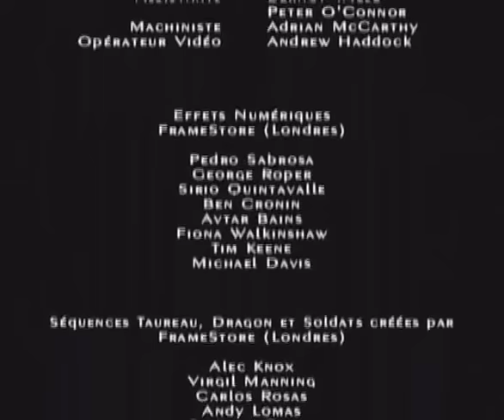Jason Et Les Argonautes (2000) en Français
Réalisateur : Nick Willing
Écrit par : Matthew Faulk, Mark Skeet
Montage : Sean Barton
Direction artistique : Michael Boone, Dennis Bosher, Gary Freeman
Directeurs artistiques superviseurs : John Fenner, John King
Décors : Roger Hall
Conception des costumes : Carlo Poggioli
Producteur : Dyson Lovell
Producteurs exécutifs : Robert Halmi Sr., Robert Halmi Jr., Chris Thompson
Production : Hallmark Entertainment, Panfilm
Durée : 180 minutes

Jason London (VF : Fabrice Josso) : Jason
Frank Langella (VF : Mario Santini) : le roi Éétès
Natasha Henstridge : Hypsipyle
Olivia Williams : Héra
Angus Macfadyen (VF : Bernard Lanneau) : Zeus
Dennis Hopper (VF : Patrick Floersheim) : Pélias
Jolene Blalock (VF : Gaëlle Savary) : Médée
James Callis (VF : Vincent Violette) : Apsyrtos
Brian Thompson : Hercule
Adrian Lester (VF : Jérôme Pauwels) : Orphée
Ciarán Hinds : le roi Éson
Mark Lewis Jones : Mopsos
Derek Jacobi : Phinée
Diana Kent : Polymèle
Olga Sosnovska : Atalante
Tom Harper (VF : Geoffrey Vigier) : Acaste
Kieran O'Brien (VF : Pierre Laurent) : Actor
David Calder : Argos